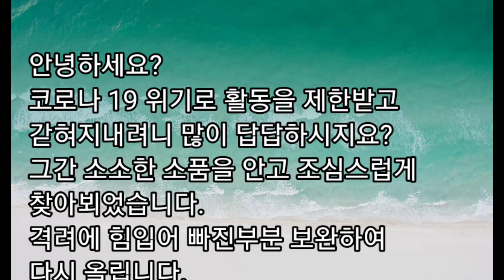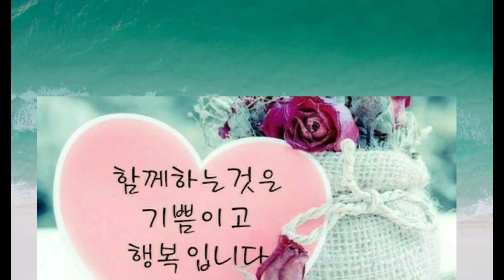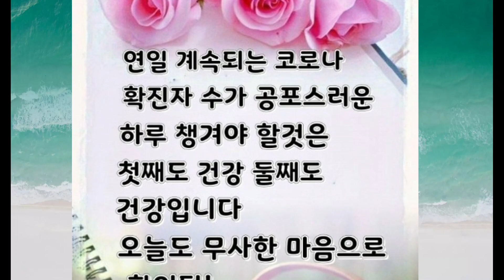심심파적 5/종합편(놓진 부분)